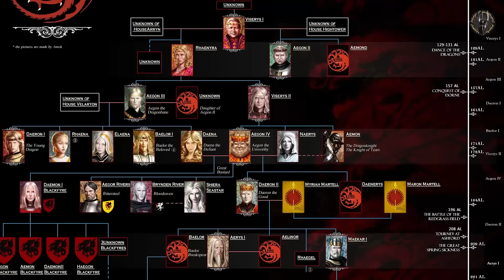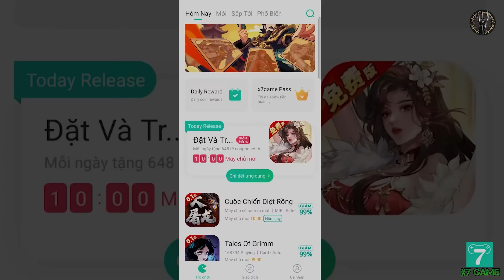House of The Dragon Mùa 2: Tập 6 | Phân Tích Và Giải Thích Các Chi Tiết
💖Kênh Chia Sẻ Các Thông Tin, Phân Tích, Tóm Tắt, Giải Thích Về Thế Giới Phim Và Cốt Truyện Các Tác Phẩm Hấp Dẫn.
💖 Nơi Cập Nhật Các Bộ Phim Hot Nhất Và Hồi Tưởng Về Những Bộ Phim Ấn Tưởng Trong Quá Khứ.